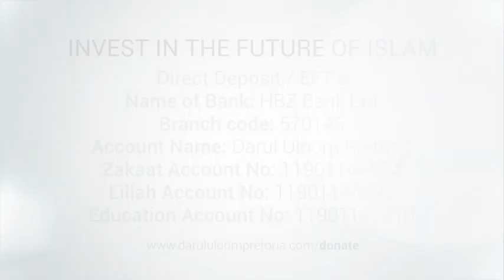Ramadaan Appeal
Your assistance & support ensures that those who equip themselves with Higher Islamic education as a career, go out to shape the Islamic future of others